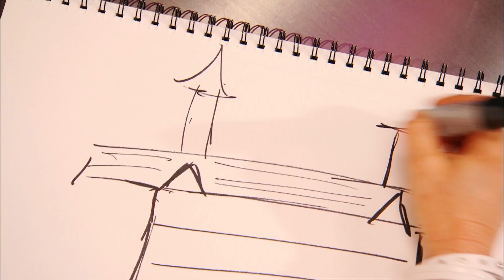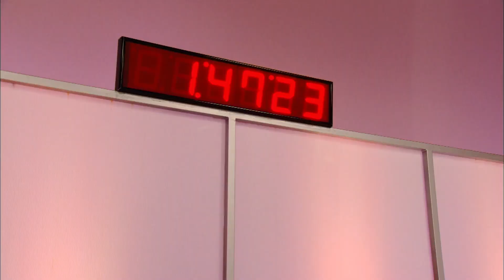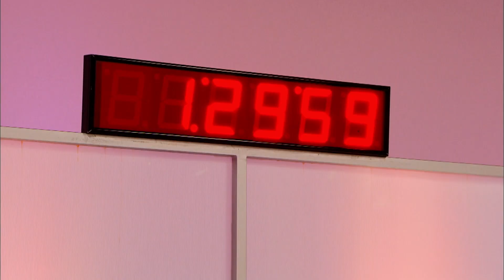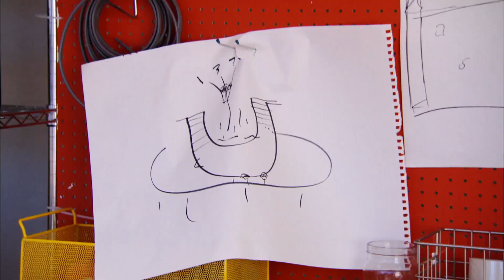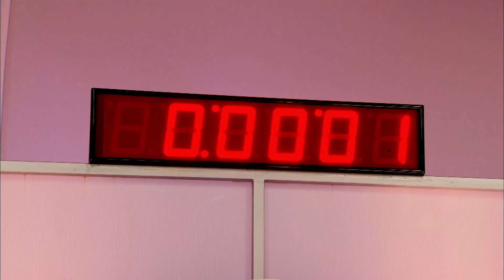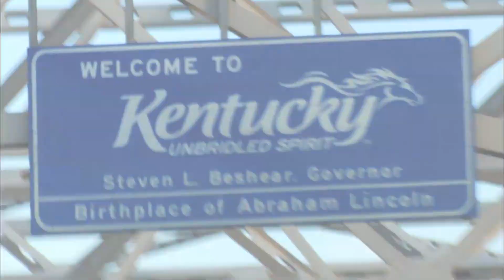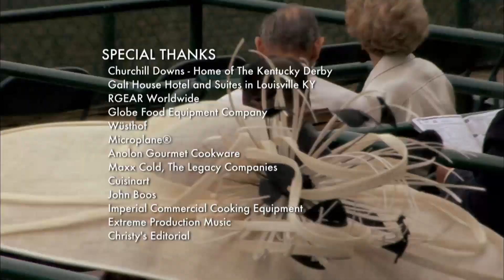Exibição de mil cupcakes para o dérbi de Kentucky | A Guerra Dos Cupcakes | Food Network Brasil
Nesta última rodada, dois confeiteiros vão usar toda a criatividade para recriar todo o espírito esportivo do dérbi Kentucky, no sudeste dos EUA.